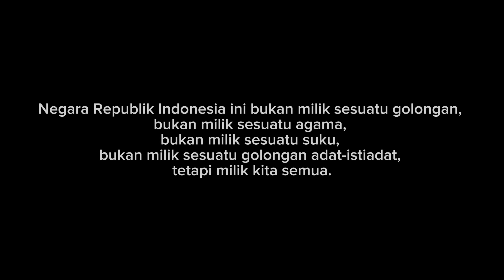Malam Tasyakuran HUT RI ke-78 , 16 Agustus 2023 Purbowangi Legok Lor - NLC 25